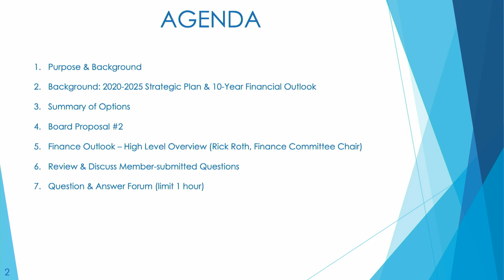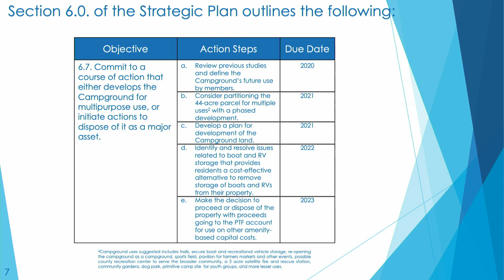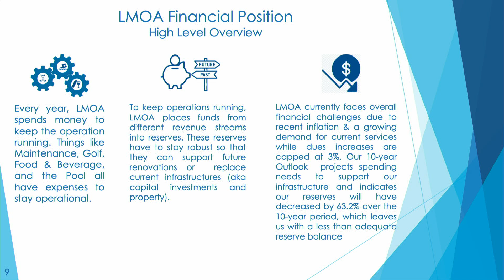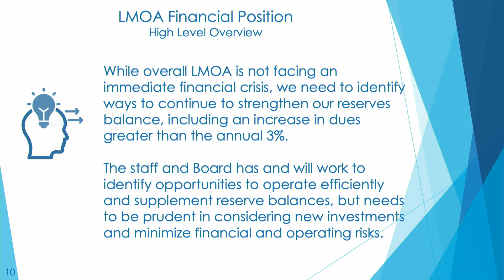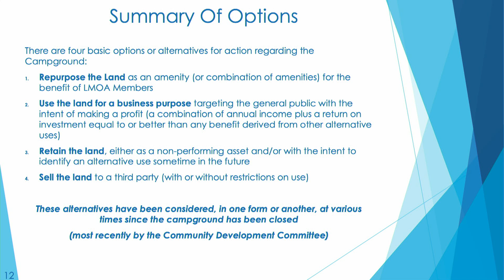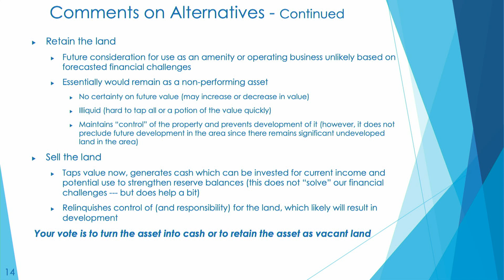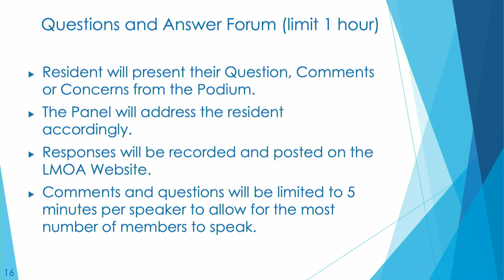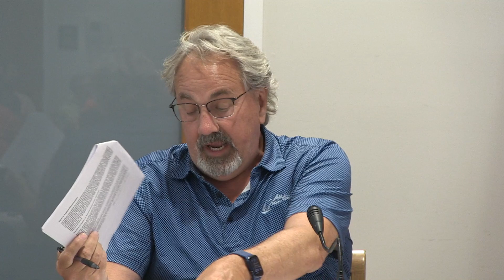Campground Town Hall #2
Town Hall Meeting to discuss the future of the LMOA plot of land known as The Campground